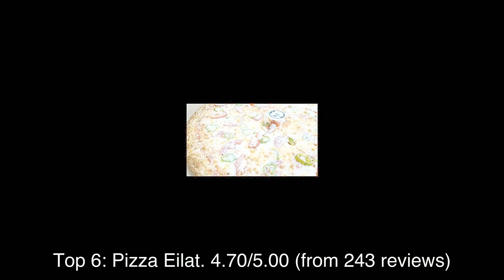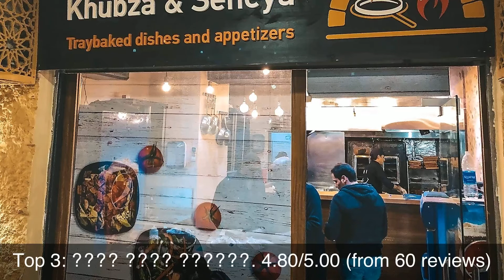Top rated Restaurants in Aqaba, Jordan | 2020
Aqaba (English:  ; Arabic: العقبة‎ Arabic pronunciation: [æl ˈʕæqaba]) is the only coastal city in Jordan and the largest and most populous city on the Gulf of Aqaba.

The rating information was taken from Google Maps and the list was last updated on 21st December, 2019:
1: Sea Bass Resto Bar
2: Khubza & Seneya
3: مطعم خبزة وصينية
4: מבשלת סוף | המבשלה The Brewery
5: Humusuf Eilat
6: Pizza Eilat
7: Torta
8: C4 Shots - TalaBay
9: Brizo coffee house
10: Pastory